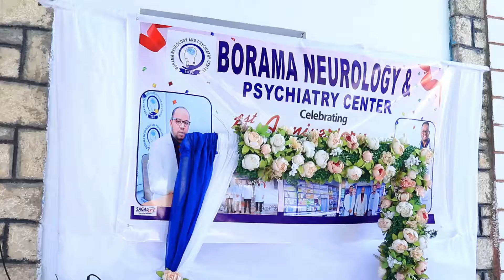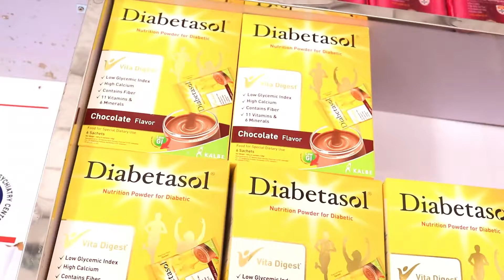Xarunta Daawaynta Xanuunada Maskaxda Iyo Neerfaha Ee Magalada Borama Oo Maanta Uu Dabaaldegtay Sana